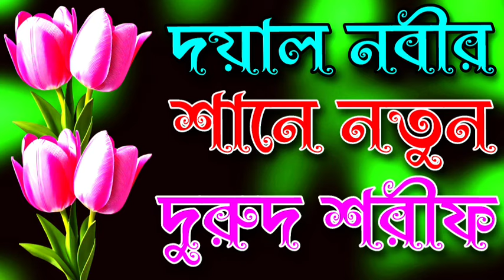দয়াল নবীর শানে নতুন দুরুদ শরীফ ২০২৪ | ২০২৪ সালের সেরা দুরুদ শরীফ | কি সুন্দর দুরুদ শরীফ